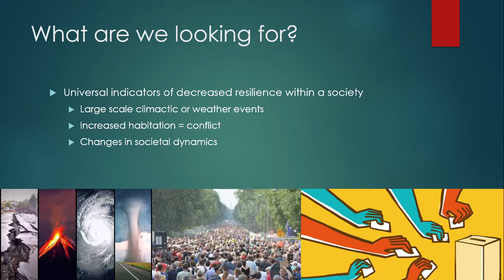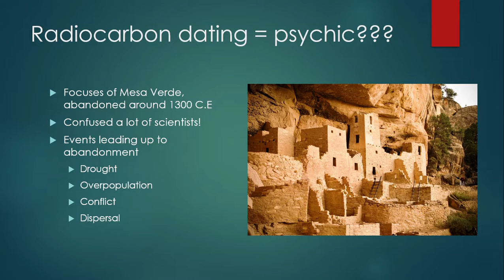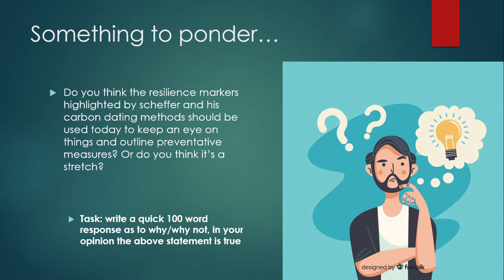Scientific Applications Lecture 5: Can Radiocarbon Dating Predict the Future?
The paper highlighted in the video above “Anticipating societal collapse; hints from the stone age” written by Marten Scheffer argues for the use of radiocarbon dating to extrapolate indications of societal downfall.
Using the example of the abandonment of Mesa Verde, which was before a seemingly freak event of civil disappearance, he explains that through radiocarbon dating we can now add pieces of the puzzle.  Through this dating, and numerous samples and archaeological records found at the site of Mesa Verde, we can now see trends we couldn’t before.  It has been proven that there was severe water depletion for years beforehand, and population was increasing at a rapid rate (eluding to mass migration) this would have caused conflict and thus a population dispersal or abandonment.
Scheffer argues that diving deeper into these past collapses can help us today, by extrapolating and analyzing these past indicators of collapse, we can use it as foresight to prevent or manage civil fallings out in modern day.
While Scheffer argues this point, he is not hopeful for humanities general trend of procrastination, and fears even if we could predict future collapse, we would do nothing to stop it anyway.

References
Scheffer, M., 2016. Anticipating societal collapse; hints from the stone age. PNAS, 113(39), pp. 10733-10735.